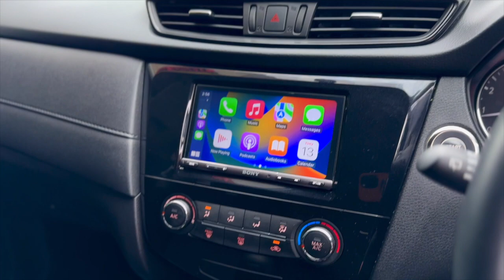2020 NISSAN XTRAIL ST WAGON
ONLY A 1.5 HOUR DRIVE NORTH FROM SYDNEY – OUR CARS ARE AVAILABLE FOR IMMEDIATE DELIVERY. TEST DRIVE NOW!

One Owner 2020 Nissan X-trail ST Edition

- One Owner 2020 Nissan X-trail
- Apple CarPLAY / Android AUTO
- LOW KMS Only 75088
- Anti-Collision Feature
- AUTOMATIC Transmission
- Ice Cold Air Conditioning
- Bluetooth Connectivity with USB
- Push Button Start Keyless Entry
- Alloy Wheels with AS NEW Bridgestone Tyres
- Reverse Camera & Tinted Windows

We are a family-owned dealership who take great pride in being an independent dealer in our local suburb. Founded in 1995, our dealership has deep roots in our communities and a strong commitment to exceeding customer expectations. All of our cars are PPSR checked and come with a PPSR report. All titles are clear and guaranteed. Our priority is that you leave with peace of mind,  knowing that you are leaving with a reliable car that suits your lifestyle and budget.

- Extended warranty options
- Logbook history and PPSR report provided
- All vehicles undergo workshop testing before they are placed on the market
- Delivery to anywhere in Australia
- Multiple Finance and Insurance Packages to suit your needs – get approved in 60 minutes or less!
- Competitive prices paid for trade-in’s. We want your car!

12 month Australia wide UNLIMITED KM WARRANTY included! Seemore@Seymours.